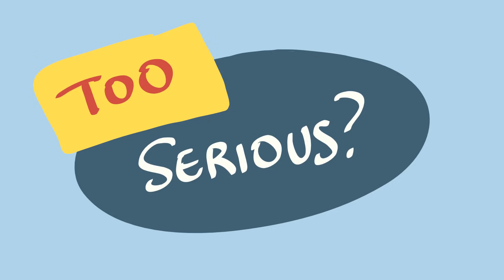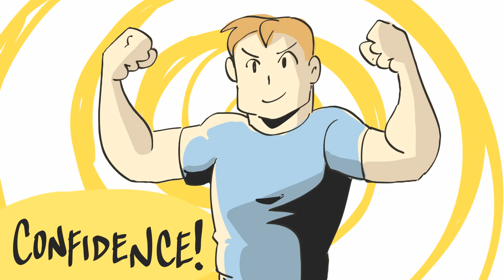Do THIS If You Want To Be Smooth